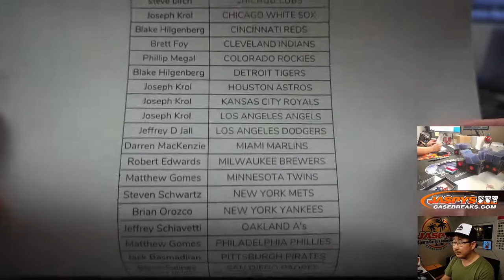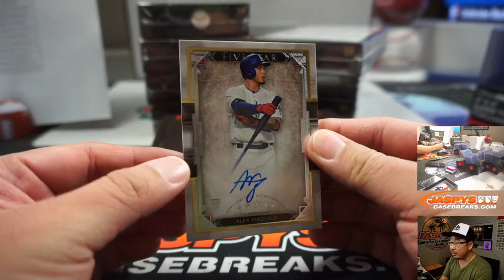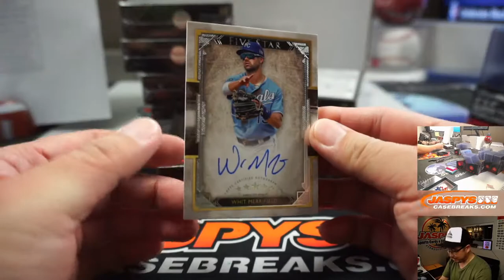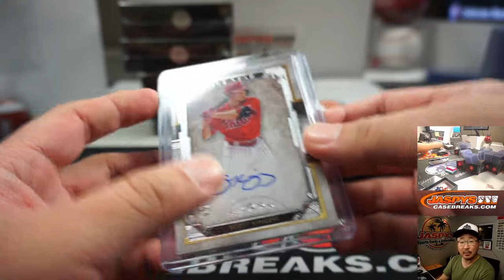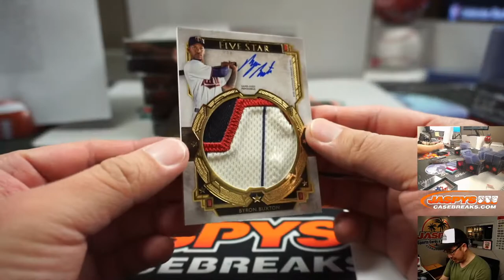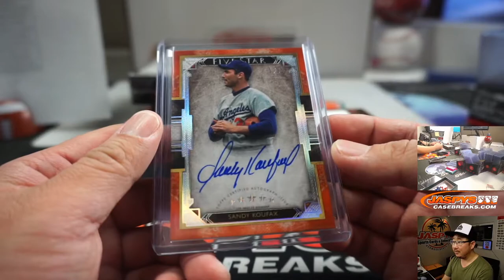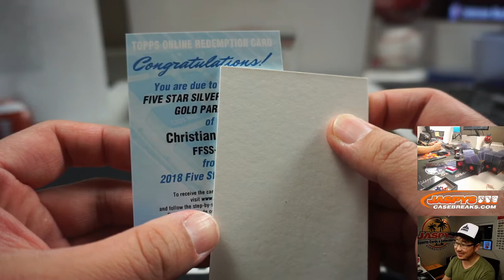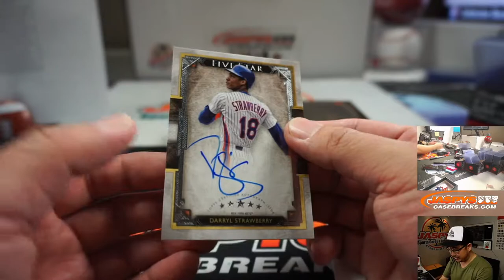Fr, 02.28.20 || 8Box PYT #14 || 2018 Topps Five Star Baseball (MLB)